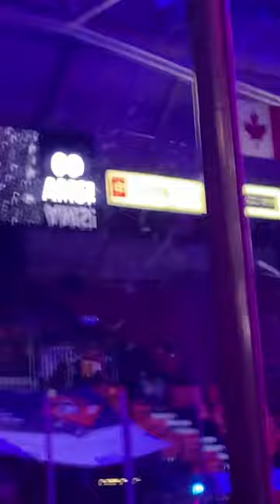Tri-City Americans intro